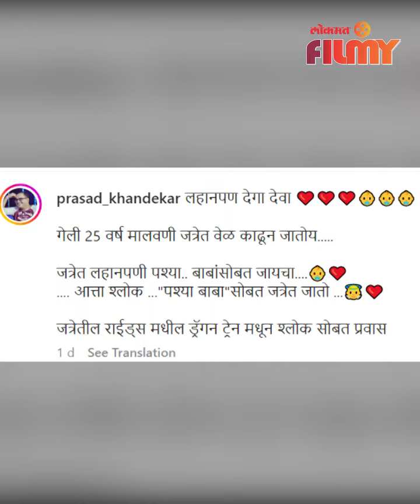Hasya Jatra's Prasad Khandekar's Malwani Jatra Visit with Toddler Son | Lokmat Filmy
हास्य जत्रा फेम प्रसादाची मुलासह मालवणी जत्रेची सफर पहा हा पूर्ण व्हिडिओ
 ( Aparna VO )